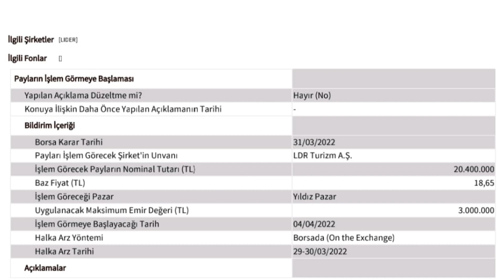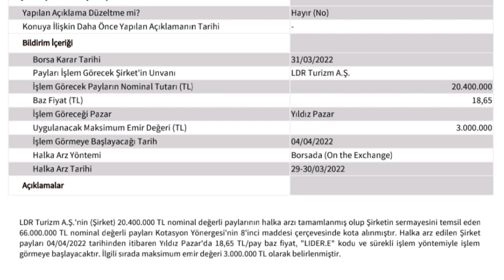Lider Turizm Pazartesi İşleme Başlıyor Bakalım Neler Olacak Tüm Yatırımcılarına Bol Bol Kazançlar